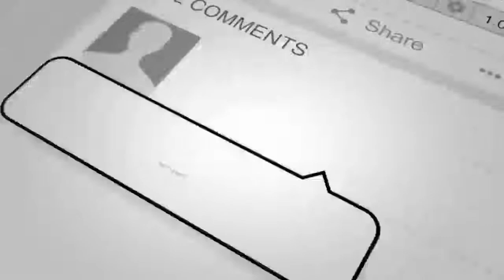عاجل / تکان دهنده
خبر عاجل
مهم
دیدنی
تازه
داغ